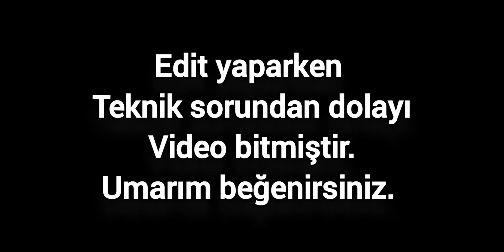OKUL TAŞITI! YENİ GÜNCELLEME BUS SİMÜLATÖR 2023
Merhaba, bus simülatör 2023 yeni güncelleme geldi.
yeni scholl bus
oyun gerçekten efsane grafiklere sahip
video kısa oldu ama umarım hoşunuza gider